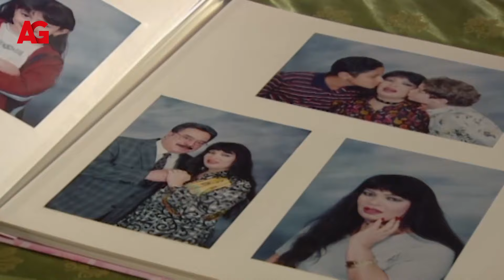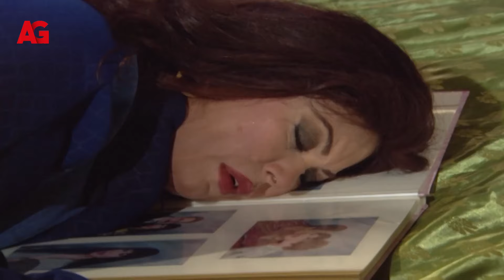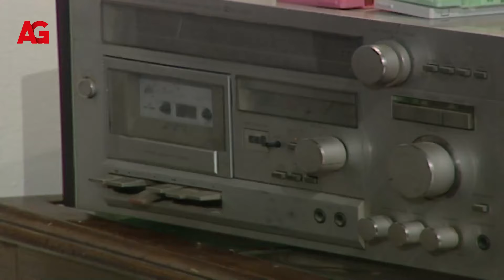مسلسل الحقيقة والسراب - بطولة فيفي عبده ويوسف شعبان - الحلقة السادسة Eps 6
تأليف: سماح الحريري
بطولة: فيفي عبده، يوسف شعبان، سمية الخشاب، طارق لطفي، أحمد زاهر، ريهام عبدالغفور

تتابعونا على ..